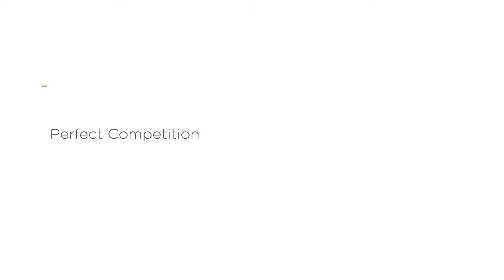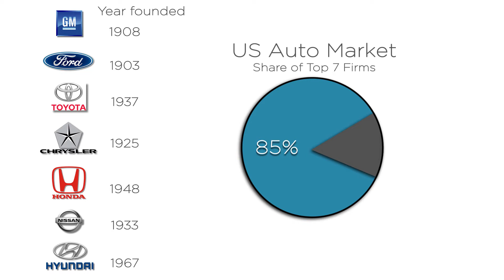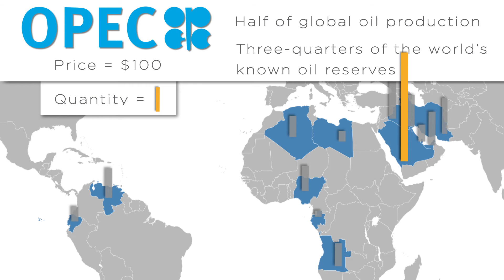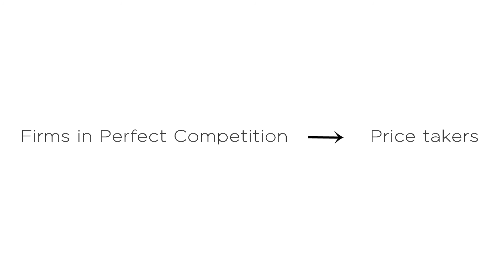4.4 Oligopolies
Professor Gruber introduces a new market structure: oligopolies